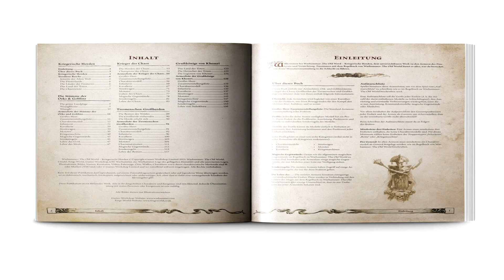Meine Meinung zum Buch Warhammer The Old World Kriegerische Horden